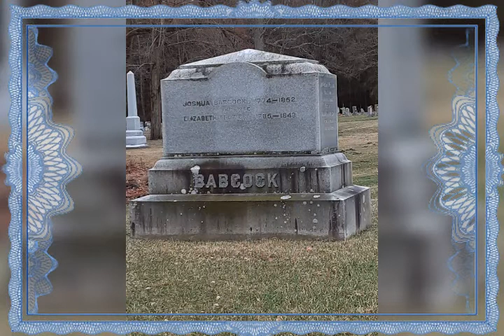Elmwood Cemetery in Bethlehem, NY investigation 🔎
The Elmwood Cemetery in Bethlehem, NY 2020 Investigation